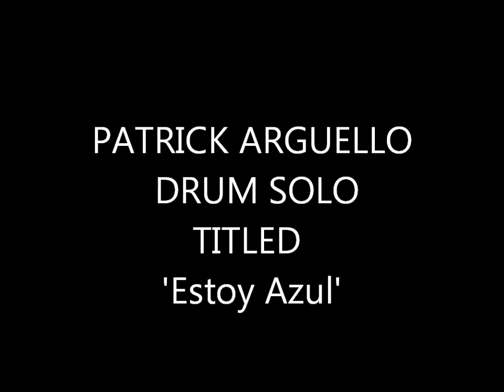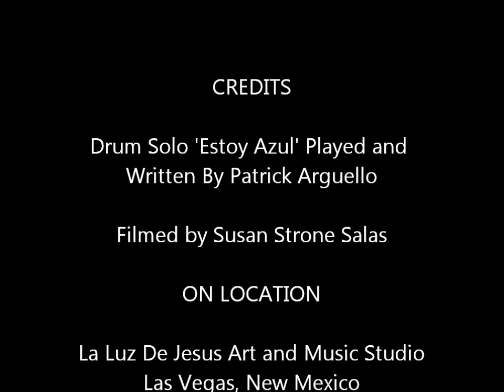In Memorium Patrick Arguello On Drums A Solo.wmv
Legendary Patrick Agruello playing his drum solo I titled 'Estoy Azul" that means "I am Blue"; in November of 2011, at the La Luz De Jesus Music and Art Studio, in Las Vegas, New Mexico. Patrick sadly passed on in January of 2014, he his solely missed by many who knew and loved him.